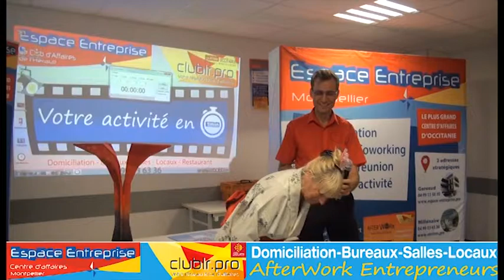JIJEY - Pitch Elevator - Afterwork Club LR Septembre 2019